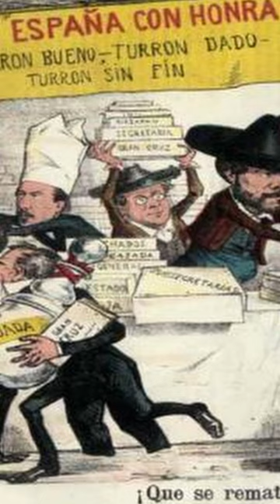LA GLORIOSA de 1868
¿Te gustaría APRENDER MÁS sobre la HISTORIA de una forma divertida y entretenida? Entonces no te pierdas el vídeo sobre JUAN PRIM Y PRATS, donde te contamos el asesinato y vida de este GRAN PERSONAJE. Si quieres ver el video completo, solo tienes que hacer clic en el enlace. ¡Te esperamos!